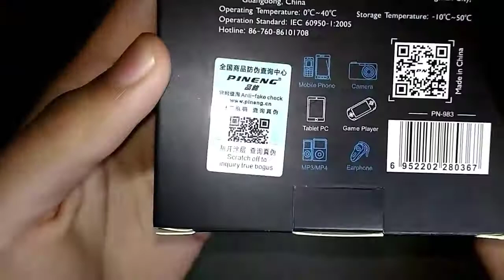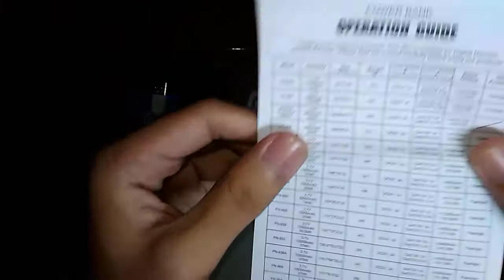Powerbank Pineng PN 983 10000 mAh Review